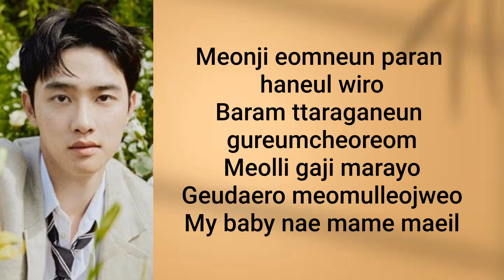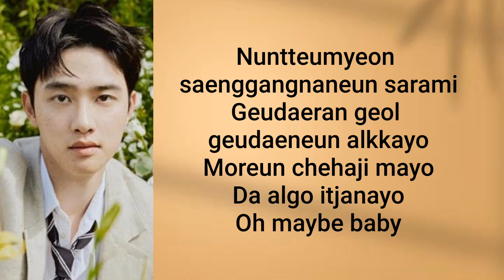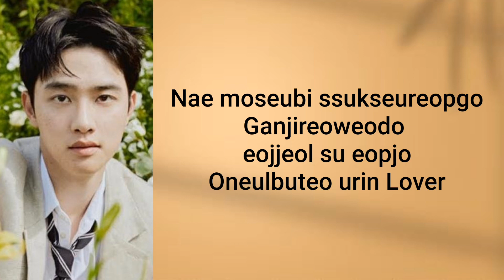D.O. - ROSE (Lyrics)